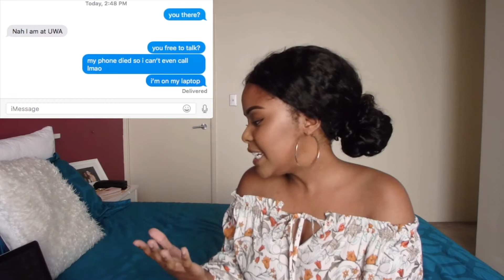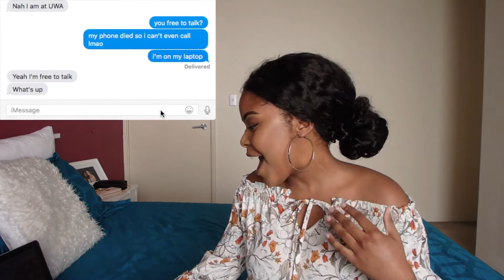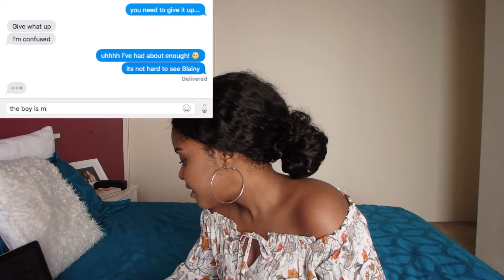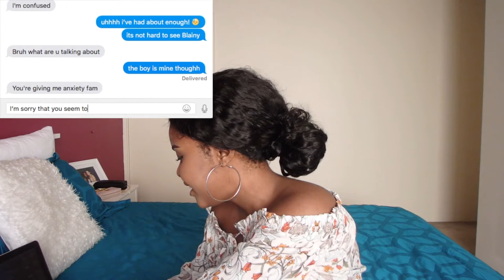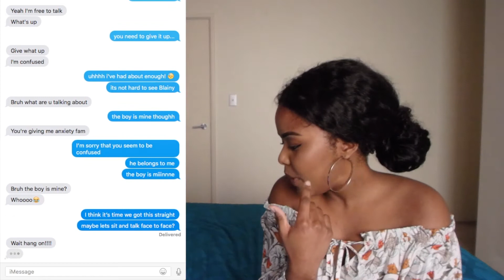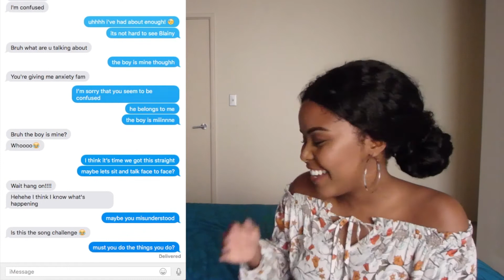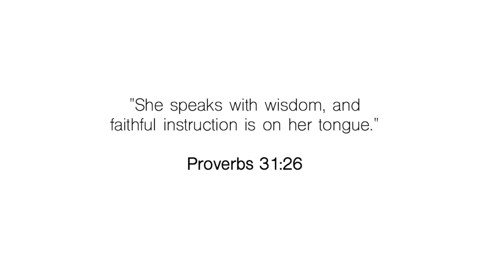SONG LYRIC TEXT PRANK | "THE BOY IS MINE"